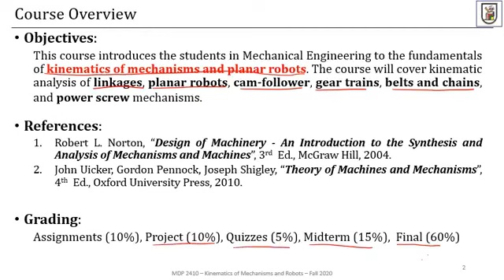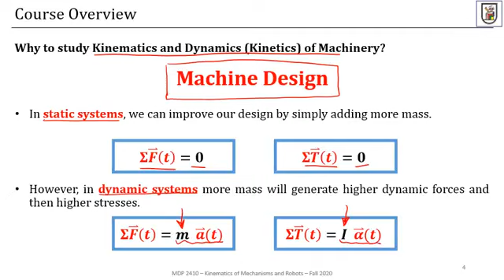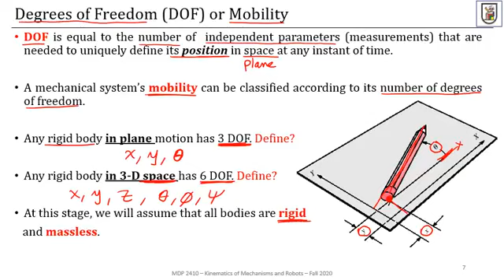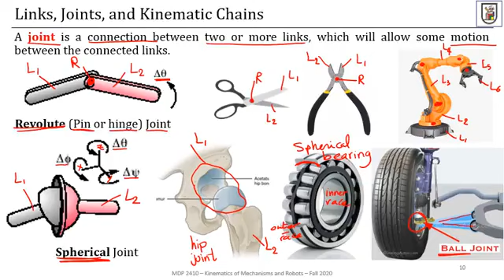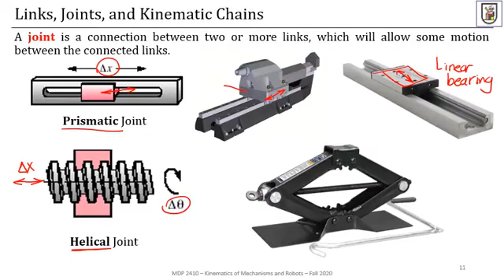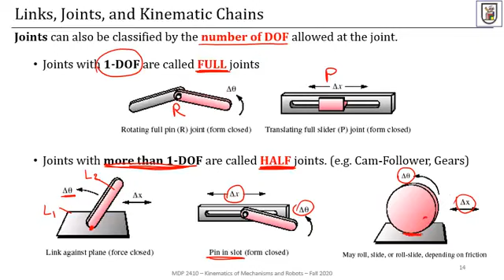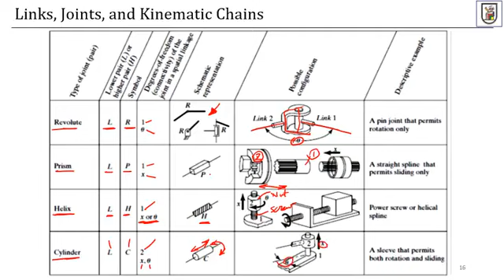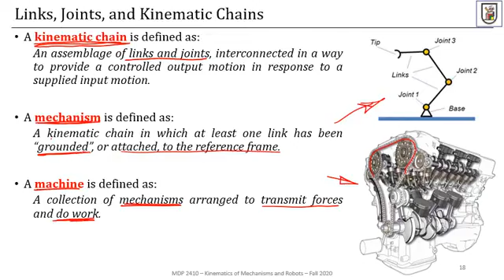Mechanical Dept Kinematics Fundamentals Second year T1 Graphical Linkage Synthesis part 1